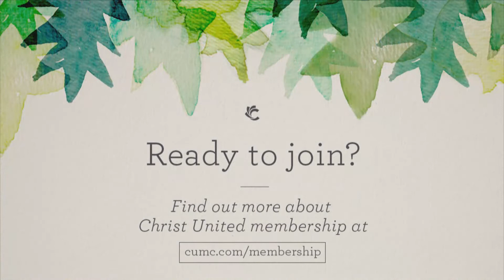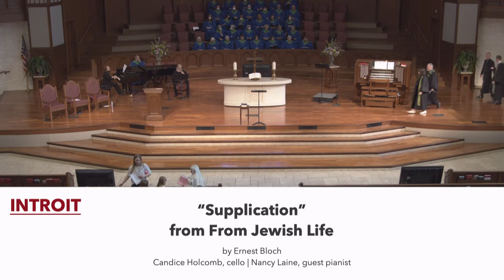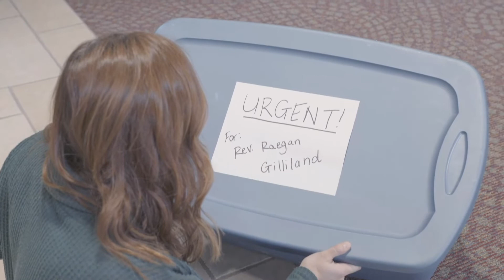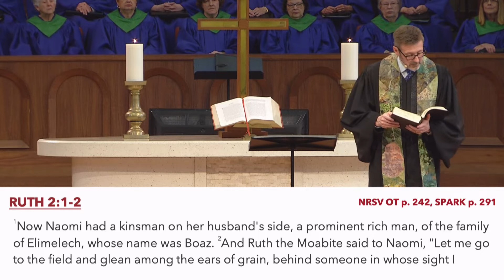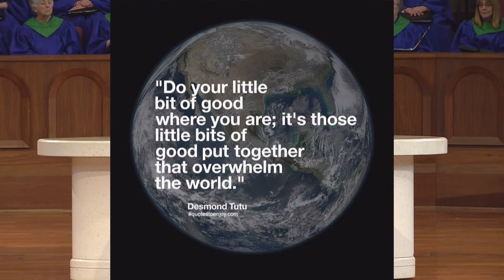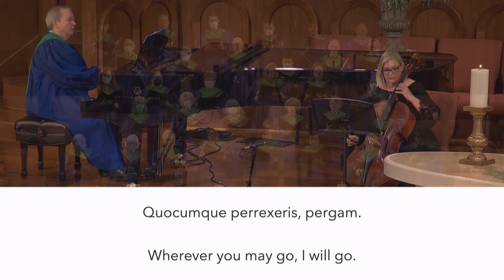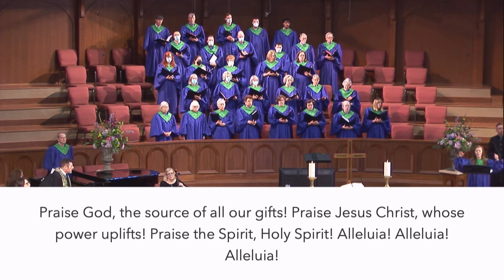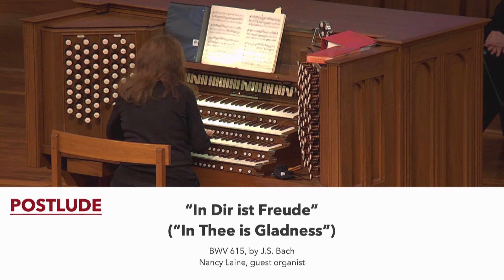Traditional Worship | February 20, 2022